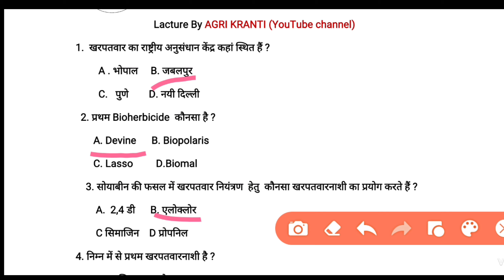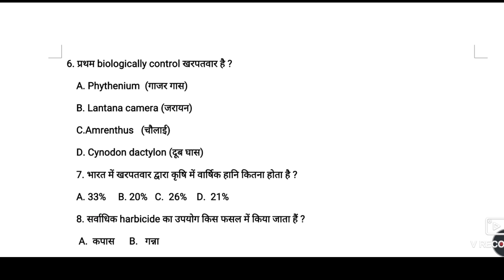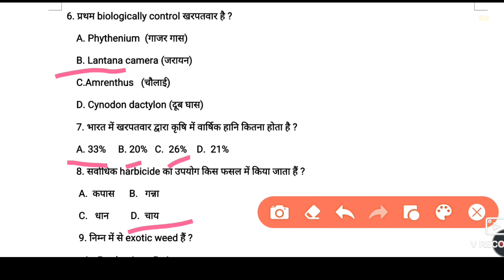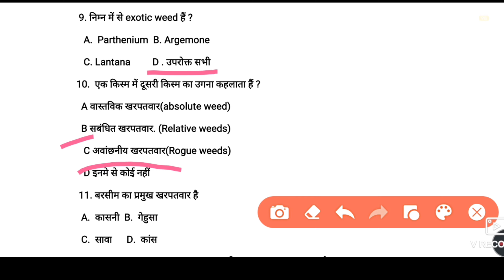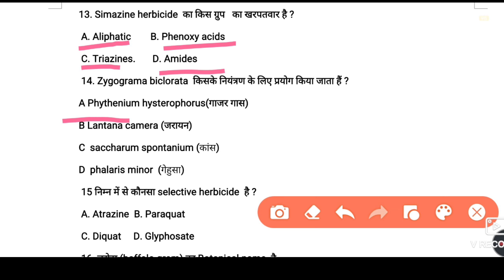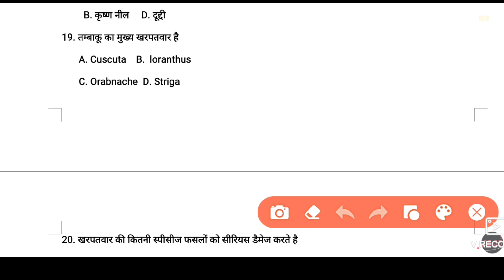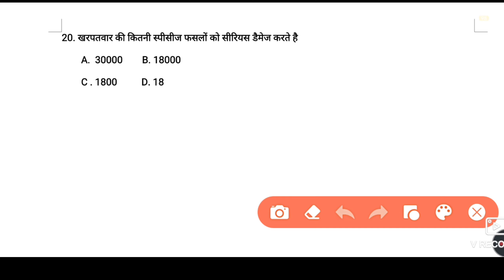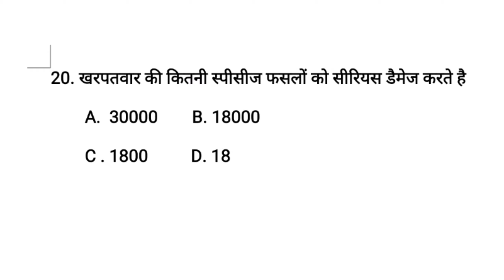खरपतवार प्रबंधन/weed management imp questions for ICAR BHU IGKV CET CGPAT EXAM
इस वीडियो में IMP question of Weed Management for ICAR BHU IGKV CET CGPAT MPPAT eaxm ke के लिए Imp questions का डिस्कस किया गया है question bahut important hai to video ko last tk jarur dekhen
आप हमें Facebook Instagram me bi follow kr skte h